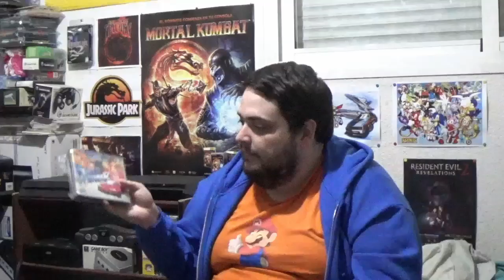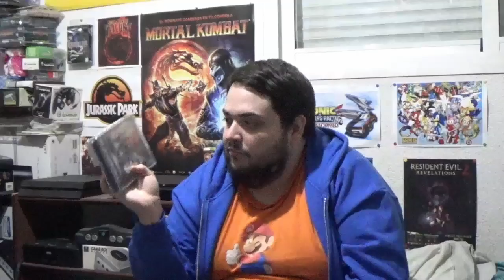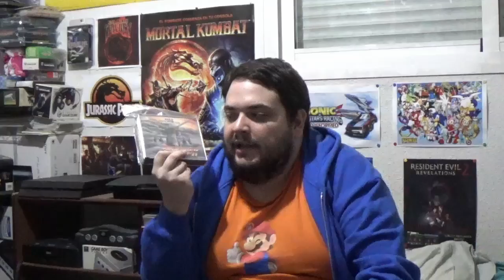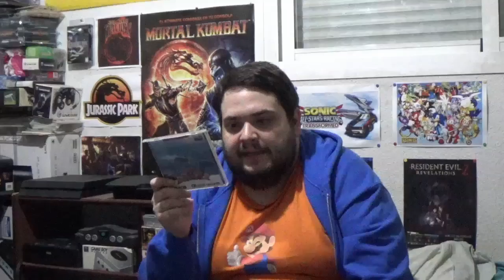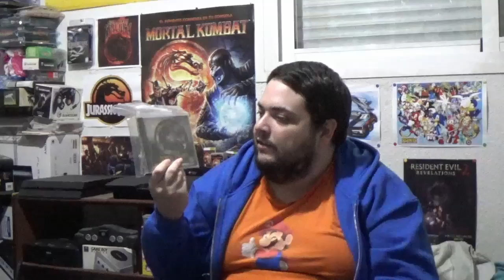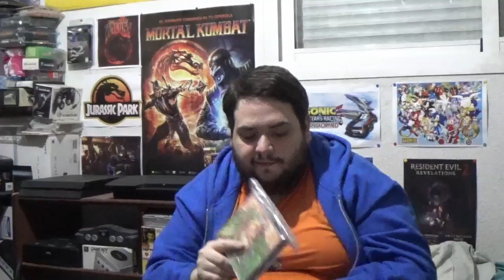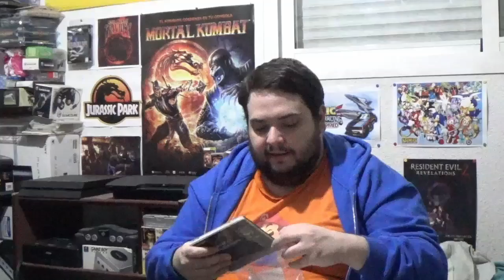Mega CD, el add on que es mucho más que eso- La opinión de RACCAR y Ash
¡¡VOTA EN LA ENCUESTA Y ELIGE CUAL ES EL PROXIMO SISTEMA DEL QUE HABLAREMOS!

¡¡ Lo prometido es deuda!! Prometimos hace unas semanas hacer vídeo del ganador de la última encuesta, y ese fue Mega CD, así que aquí lo tenéis.  Damos un repaso a este add on para Mega Drive, como siempre con nuestro particular punto de vista.